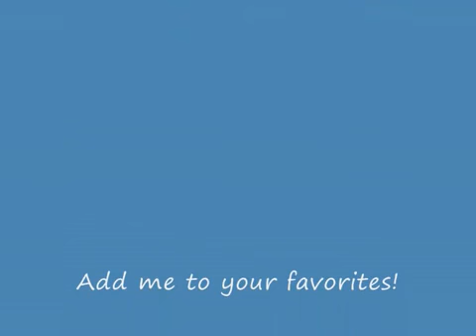MLA Applaud and Laugh